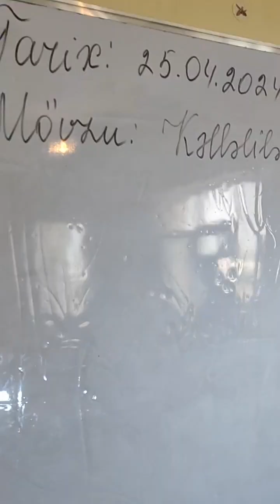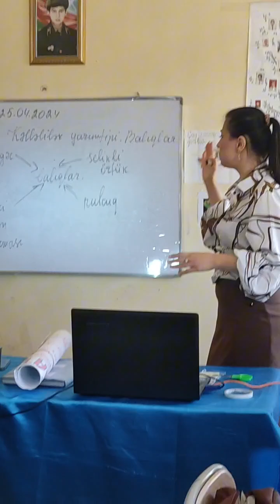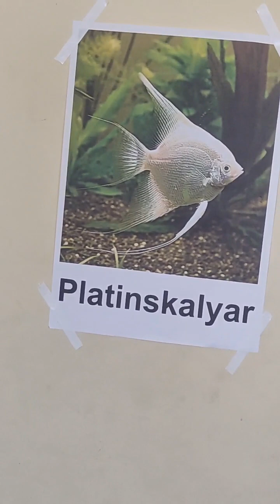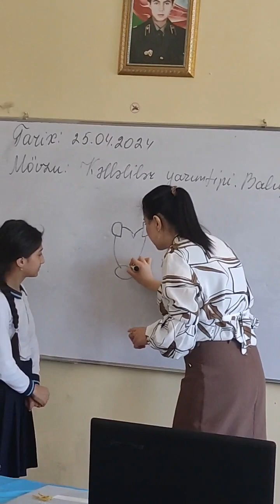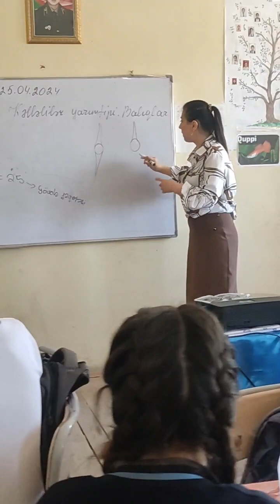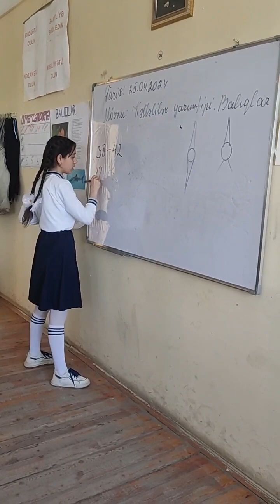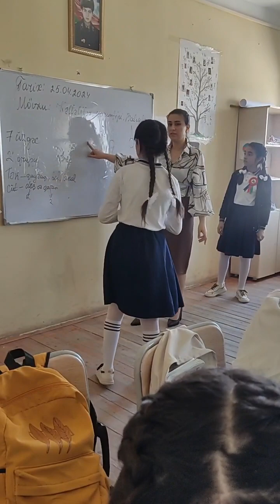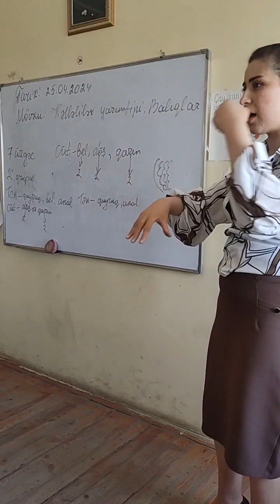Açıq dərs. Fənn :Biologiya. Müəllim :Hacıyeva Aysel. Mövzu :Kəlləlilər yarımtipi. Balıqlar